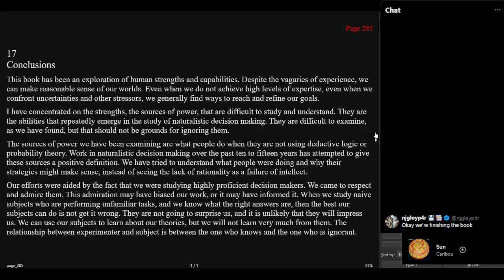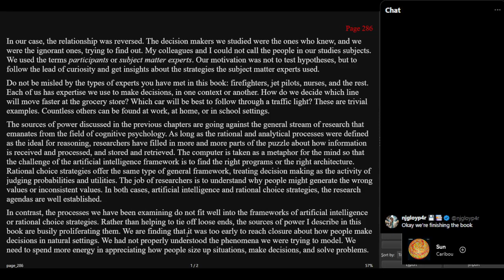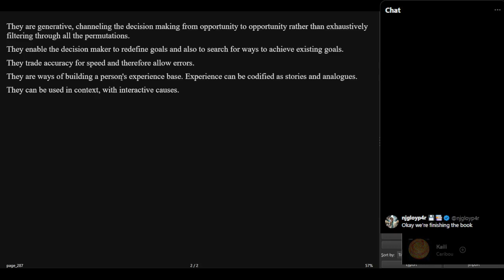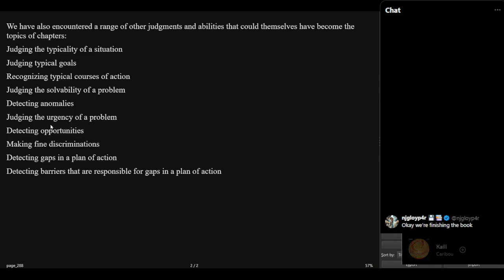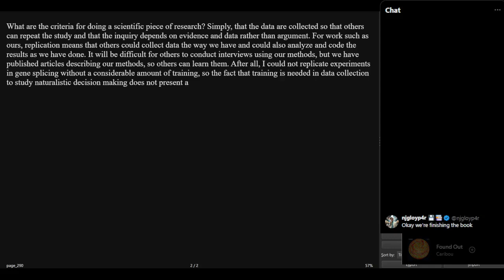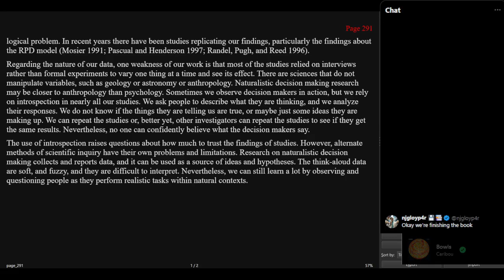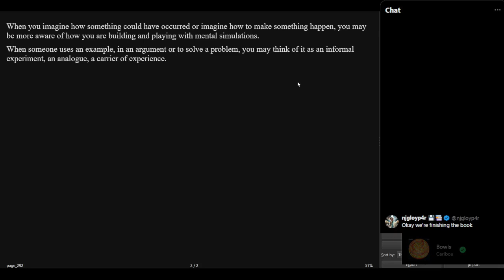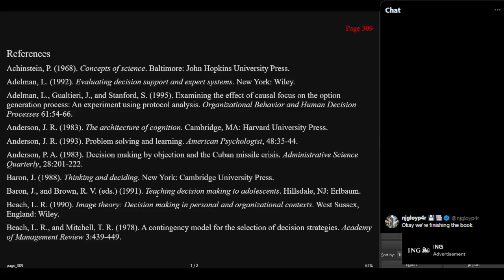Sources of Power ⚡ Chapter 17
Sources of Power: How People Make Decisions by Gary Klein

Chapter 17: Conclusions